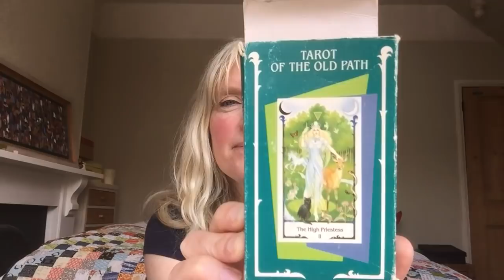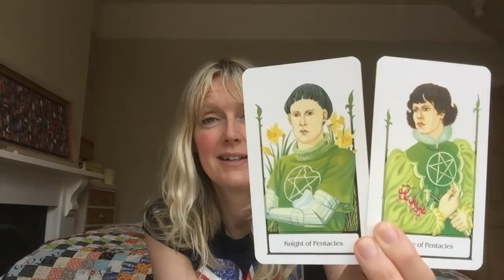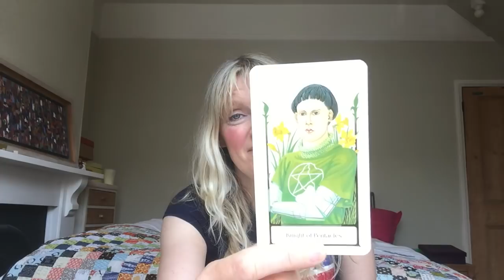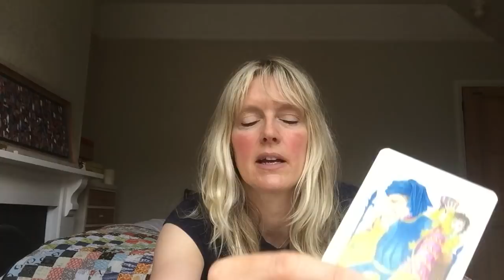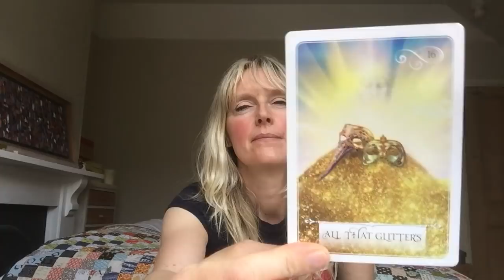Daily Tarot June 12, 2018 ~ Bad Haircut Day!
Daily tarot card reading for 12 June 2018. Love & general with psychic channelled messages for all astrological signs of the zodiac.

30 Minute Private Video Reading - £40 ($56)